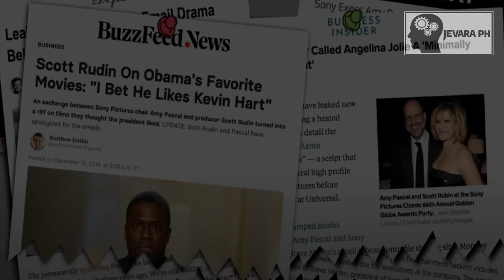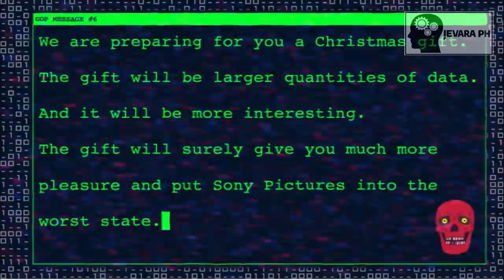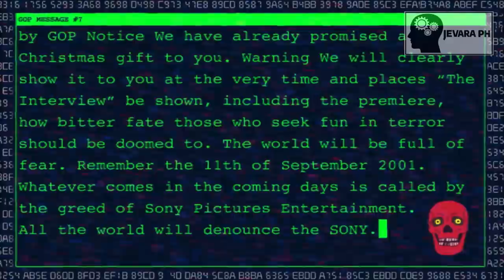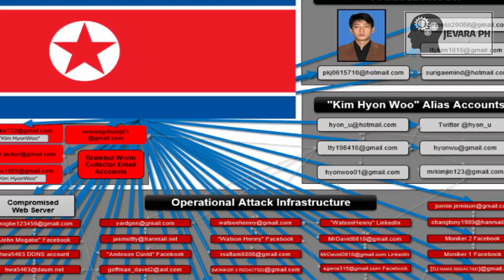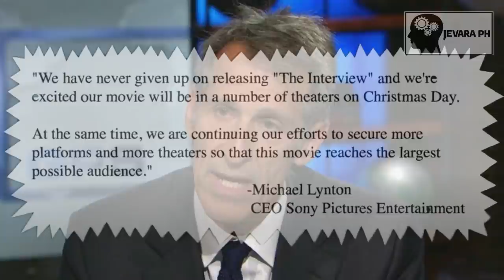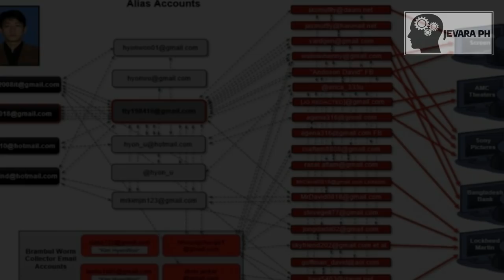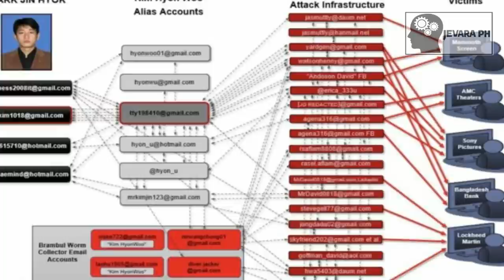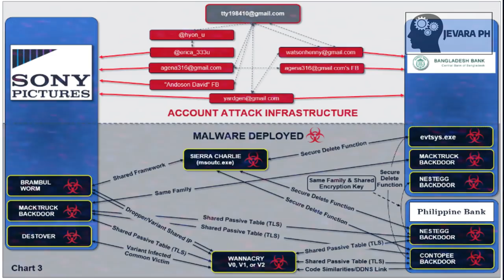PART 2 : Pag Hack Ng North Korea Sa SONY PICTURES Dahil Sa Movie Na " THE INTERVIEW " | Jevara PH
Eto na ang Part 2 ng ginawang pag hacked ng North Korea sa kumpanyang SONY PICTURES bilang ganti sa ginawang movie nito na THE INTERVIEW, na kung saan ang SONY PICTURES ang distributor ng film na to.

Sa mga nagtatanong ng super murang Mic Condenser Package Set na gamit ko ngayon i-click lang ang